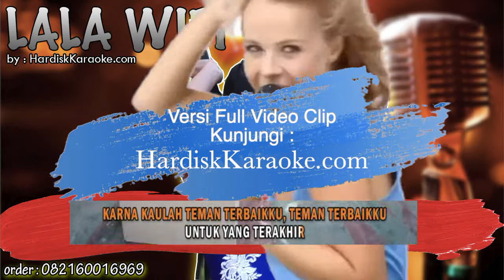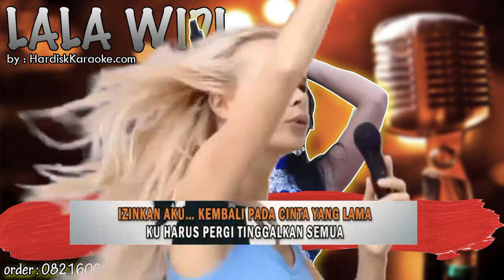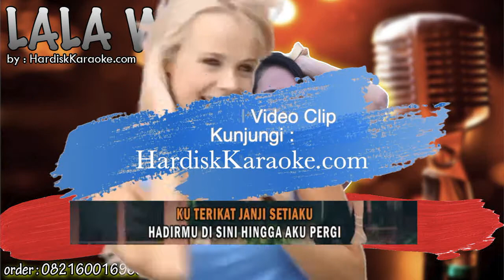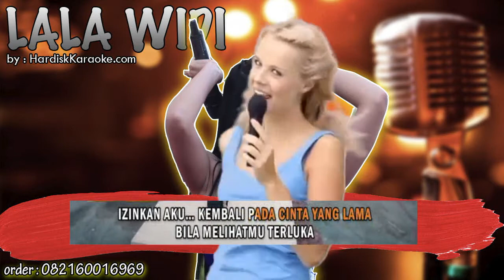Karaoke Tanpa Vokal | PELUKAN TERAKHIR - LALA WIDI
LIRIK

Lirik Lagu Pelukan Terakhir

ijinkan aku memelukmu
untuk yang terakhir, untuk yang terakhir
karena kaulah teman terbaikku
teman terbaikku dan juga cinta hatiku

bukan ku takut tuk mencinta
hadirmu di sini hingga aku pergi
ku terikat janji setiaku
yang membuat hidupku tak dapat memilikimu

kau cinta terindah yang pernah ku miliki
dan maafkan sikapku, ku harus pergi tinggalkan semua

ijinkan aku kembali pada cinta yang lama
tuk penuhi janji
relakan aku, ku takkan sanggup untuk bertahan
bila melihatmu terluka

tuk penuhi janji
bila melihatmu terluka

tuk penuhi janji
bila melihatmu terluka